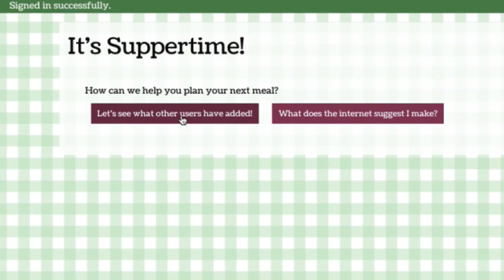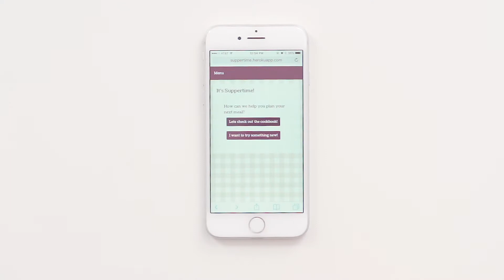Launch Academy Student Projects: Supper Time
Planning home-cooked meals can be difficult, especially when you want to throw something together with the ingredients you have on hand. Supper Time is a Launcher-built app to help you figure out what you can make with the time you have to spare and the food you have in the fridge. Hear about how this Launcher went from theater major to a job in retail to developing the app she always wanted.

If you have an idea for an app that you’ve always wanted to use, you can learn how to make it yourself at Launch Academy. Whether you have no coding experience, have tried self-teaching, or have taken computer programming courses, we’ll put you on the path towards a professional software development career in our coding bootcamp. You’ll work independently and with your instructors and peers to gain hands-on software engineering experience and invaluable problem-solving skills. No matter your skill level, you’ll never get left behind or feel stuck. By the time you graduate, you’ll have a portfolio of software engineering projects and will be prepared for your dream job.

Want to learn more about our learn-to-code academy and the Launch Academy experience? Head to our website for all of the details on our full-time, immersive coding program